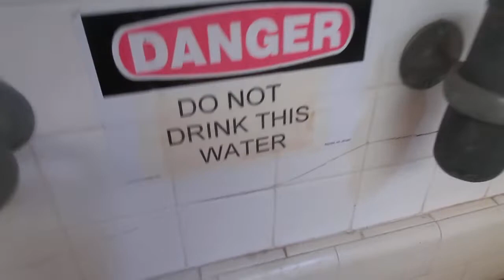11.376: Cypress Lawn in Colma, California.